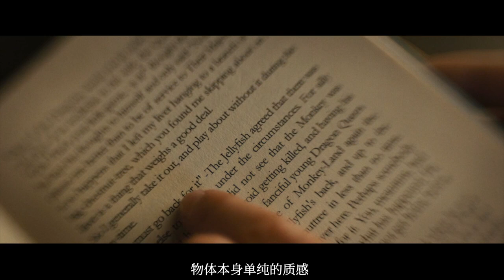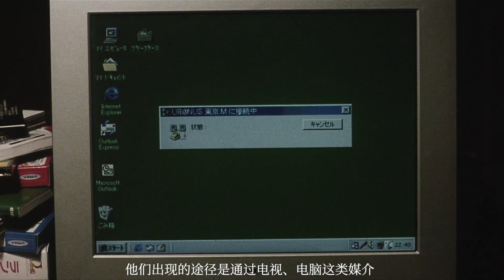時間流逝下「鬼」的質感 | 黑澤清《回路》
懷舊的膠片時代，J-horror日式恐怖電影有怎樣的魔力？
「質感」在電影中究竟是怎樣一種存在？

文案/旁白: Jing 設計/剪輯: Jing & Yuan

SOURCES:
Ailing Screens, Viral Video: Cinema's Digital Ghosts in Kiyoshi Kurosawa's 「Pulse" by Kit Hughes
Explain how 'film grain' stirring nostalgia with splatter horror 'Mandy' starred by Nicolas Cage

FOOTAGE FROM:
黑澤清 《迴路》Pulse （2001）
黑澤清《X聖治》Cure (1997)
中田秀夫《午夜凶鈴》Ring（1998)
清水崇《咒怨》Ju-on（2000）
朱塞佩·托納多雷《海上鋼琴師》The Legend of 1900（1998）
王家衛《花樣年華》 In the Mood for Love (2000)
克里斯托弗·諾蘭《蝙蝠俠：黑暗騎士》 The Dark Knight (2008)
克里斯托弗·諾蘭《星際穿越》 Interstellar (2014)
克里斯托弗·諾蘭《盜夢空間》 Inception (2010)
格蕾塔·葛韋格《小婦人》 Little Women (2019)
伊莎貝爾·科賽特《書店》 The Bookshop (2017)
監視資本主義：智能陷阱 The Social Dilemma (2020)

關於著作權『合理使用』的法條聲明